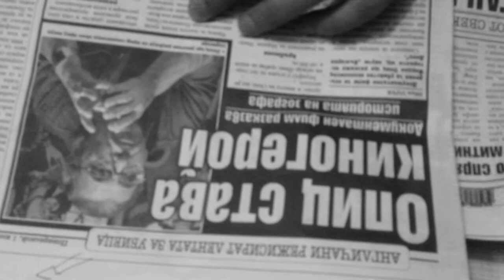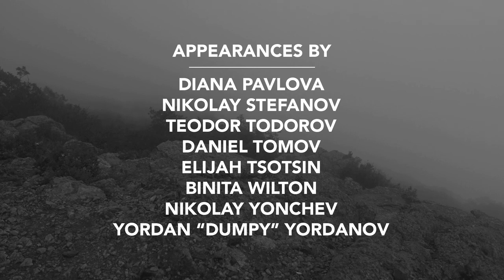Creating Carmine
The making of A Brush Soaked In Carmine - a documentary by kro.no Pictures

Featuring behind-the-scenes footage of the crew in Bulgaria with director/producer Teodor Todorov talking about the challenges of getting the film made.